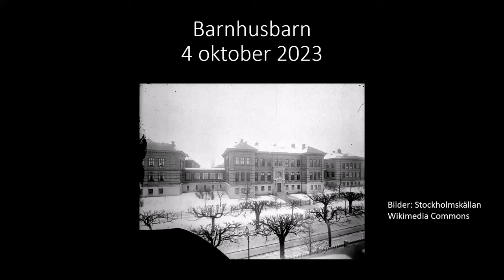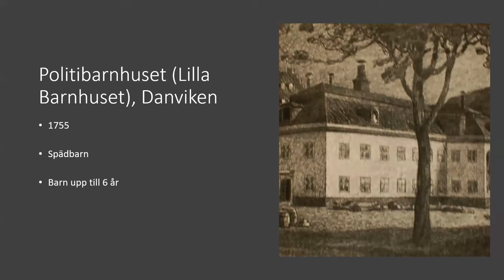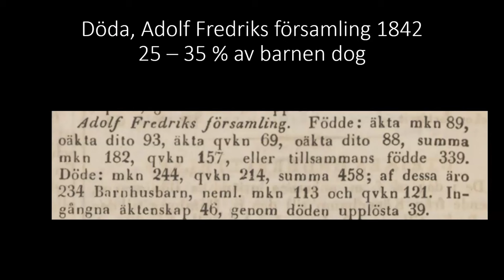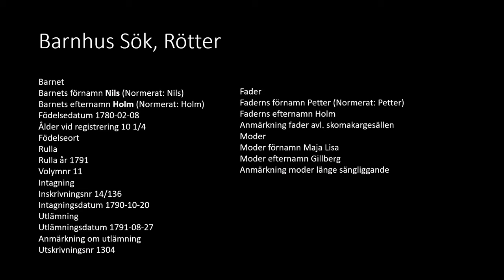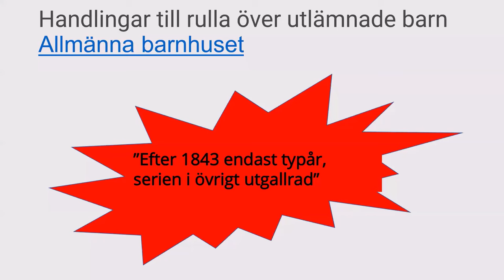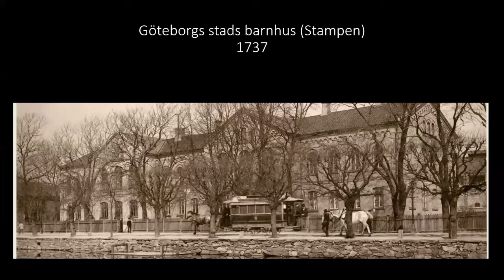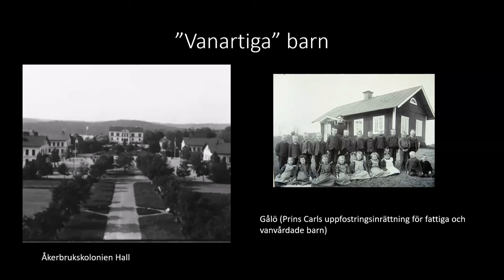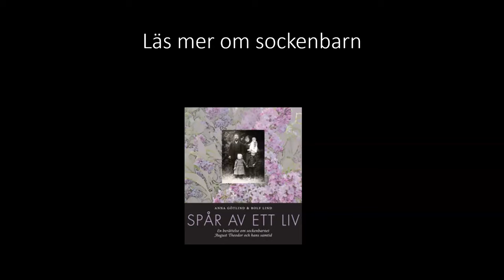Föreläsning den 4 oktober 2023 - Barnhusbarn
Den här föreläsningen hålls av Chris Bingefors och handlar om barnhusbarn och synen på barn under olika sekler. Vi får bland annat exempel på hur man forskar i arkiven på barnens ursprung, speciellt de barn som kom från Allmänna barnhuset i Stockholm och som återfinns runt om i landet. Vi har alla sett dessa barn och andra fosterbarn i vår släktforskning men mycket är outforskat om deras liv.

Chris Bingefors är medicine doktor och pensionerad universitetslektor i epidemiologi och har läst historiska ämnen de senaste 10 åren. Hon är också vice ordförande i Sveriges Släktforskarförbund.